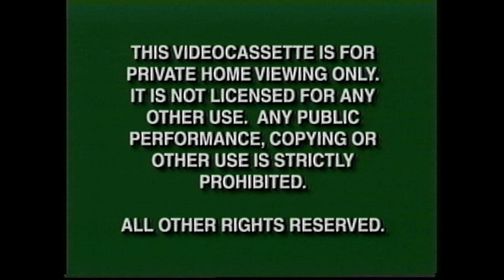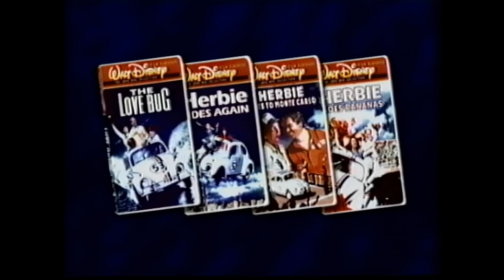Opening to The Computer Wore Tennis Shoes 1998 VHS 60fps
Here's the VHS opening of The Computer Wore Tennis Shoes